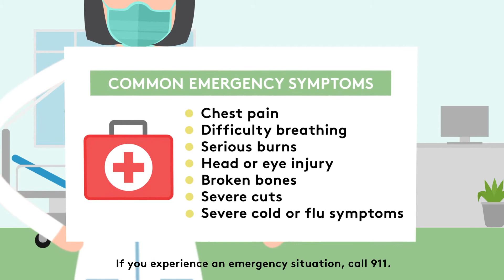Palm Beach Health Network – Emergencies Can’t Wait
In the event of an emergency, each passing minute can be the difference in life or death. And when time is of the essence, it’s important to not delay care and entrust your health with a center that is specialized and safe. At Palm Beach Health Network, we prioritize the personalized care of each patient which is why we employ SAFE standards to keep you and your family safe.
In an emergency, you have the power to choose where you receive expert care. Insist on the Palm Beach Health Network. As your community of care, take comfort in knowing we’ll always be here with safe care when you need it the most.
Remember. Don’t delay care. We’re here for you.
The Palm Beach Health Network. One network. Caring for you.

Visit PalmBeachHealthNetwork.com for more information on our latest COVID-19 protocols.